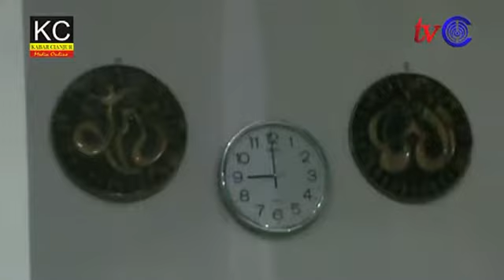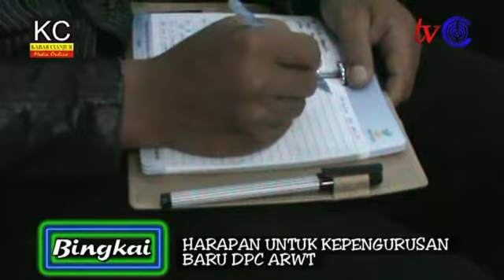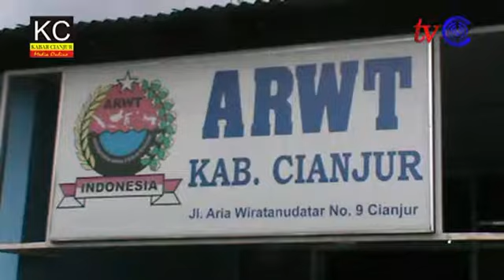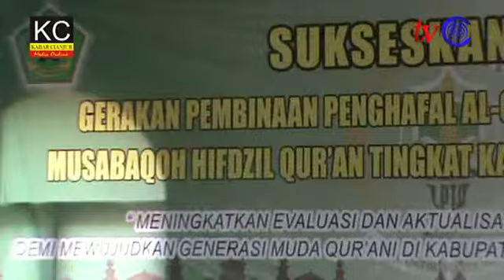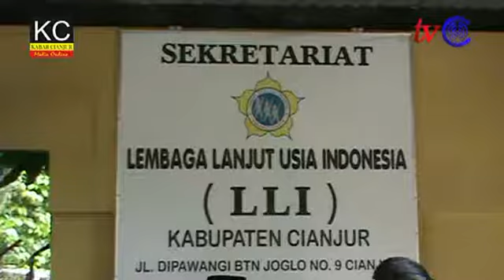BINGKAI : Pembangunan Mesjid Megah_harapan arwt_mhq gp2q_lembaga lansia_maulid di mangun_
BINGKAI adalah sebuah program yang mengangkat berbagai kegiatan komunitas dan kegiatan sosial masyarakat lainnya baik instansi, perusahaan, lembaga pendidikan, dan lainnya, hadir setiap malam di TV Cianjur, namun kali ini dengan bangga Program Bingkai dapat anda saksikan di Kabarcianjur.com dan Kabarcianjur.tv, anda dapat melihat tayangan berita video yang telah kami arsipkan dengan baik untuk anda. Selamat Menyaksikan.

BINGKAI episode kali ini mengekspose tentang :
1. Pembangunan Mesjid Megah
2. Harapan Pengurus Baru ARWT
3. Musabaqoh Hifzil Quran GP2Q
4. Aktifitas Lembaga Lanjut Usia Indonesia (LII) Kab. Cianjur,
5. Peringatan Maulid Nabi Muhammad SAW di Kampung Gintung
6. Ungkapan Untuk Ibu di Hari Ibu 2